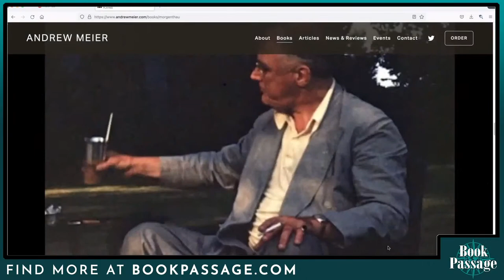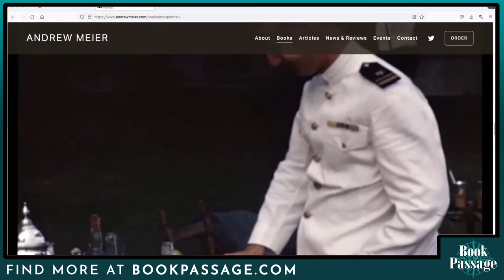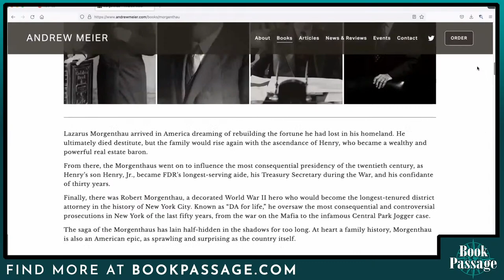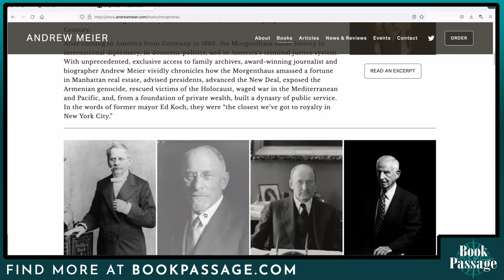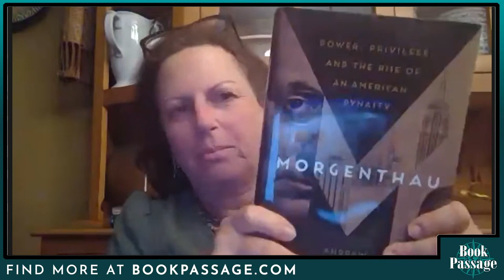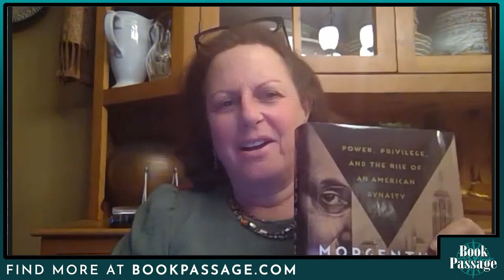Andrew Meier with Liesl Schillinger - Morgenthau | Conversations with Authors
Now unearthed by author Andrew Meier, the saga of the Morgenthaus has lain half hidden in the shadows for too long. At heart a family history, Morgenthau is also an American epic, as sprawling and surprising as the country itself.